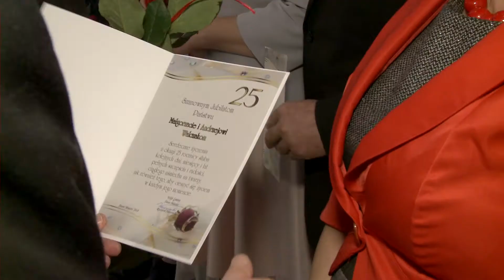Jubileusze Małżeńskie - Kazimierów, 8 lutego 2018 roku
W czwartek 8 lutego br. odbył się Jubileusz Pożycia Małżeńskiego. Uroczystość organizowana jest w gminie Stare Miasto od 1973 roku. Pierwsze jubileusze odbywały się w remizach OSP oraz  w Urzędzie Gminy. Współcześnie jubileusze organizowane są zamiennie w restauracjach znajdujących się na terenie gminy Stare Miasto. Tegoroczny odbył się w Restauracji „Ranczo” w Kazimierowie.